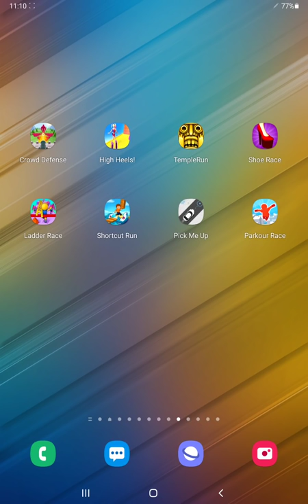Crowd Defense,High Heels,Temple Run,Shoe Race,Ladder Race,Shortcut Run,Pick Me Up,Parkour Race